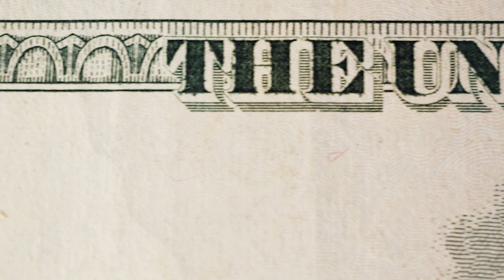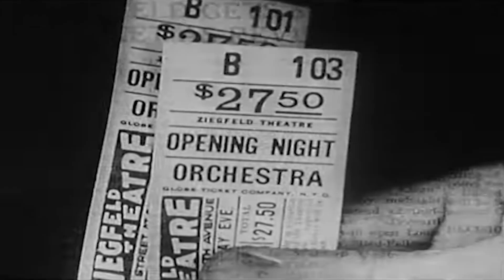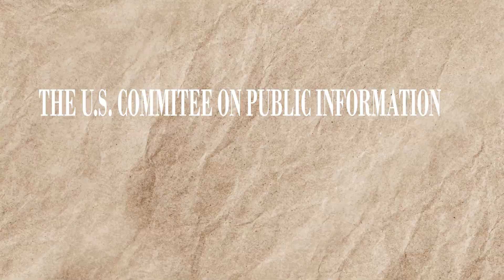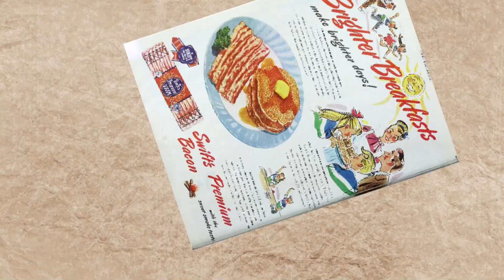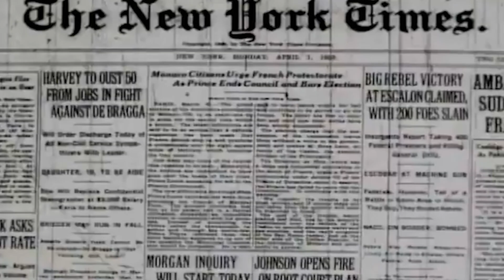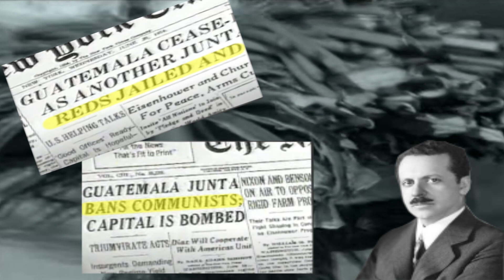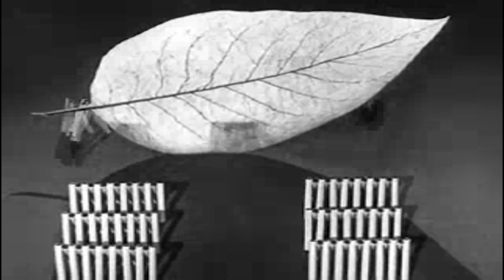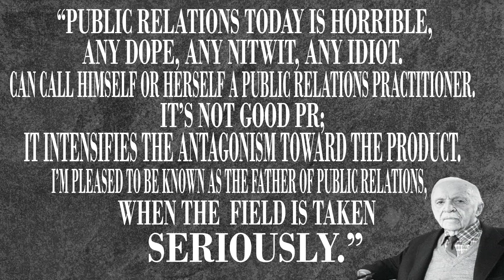Torches of Freedom: How America Sold Cigarettes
In the 1920's The Father of Public Relations, Edward Bernays, was tasked by American Tobacco to increase sales of cigarettes, amongst women. What would occur next, would result in the creation of modern public relations, and the birth of the greatest mass manipulator to ever live.

Attribution:
Photos used throughout video:
American Flag Photo: Image by rawpixel.com on Freepik
Image by Layerace on Freepik
Image by kjpargeter on Freepik
Image by frimufilms on Freepik
Image by Freepik
Image by zirconicusso on Freepik
Image by brgfx on Freepik
Image by tohamina on Freepik
Image by azerbaijan_stockers on Freepik
Image by Racool_studio on Freepik
Insomnia Cured Here on Flickr

Research:
Propaganda by Edward Bernays

Chapters:
0:00 Introduction
00:32 Women's suffrage and smoking
01:59 Early Cigarette marketing targeting women.
02:50 Meet Edward Bernays
04:00 Bernays' Early work in Public Relations
05:20 Politics and the color green
07:30 Torches of Freedom
09:10 War, politics, and bananas
11:00 "The Engineering of Consent"